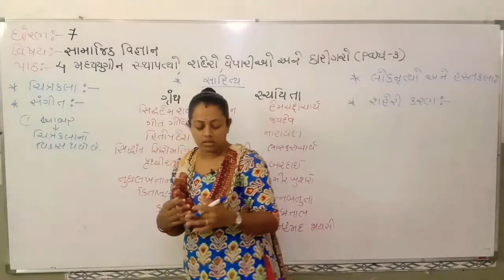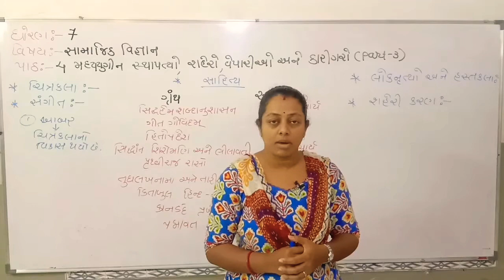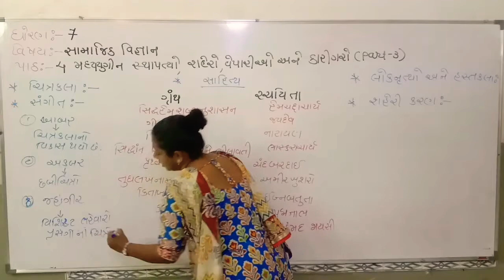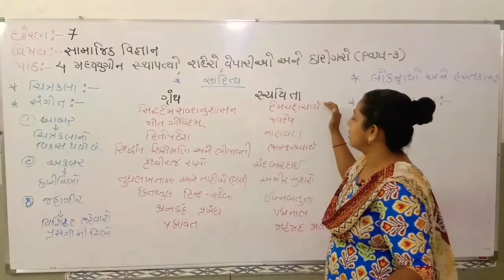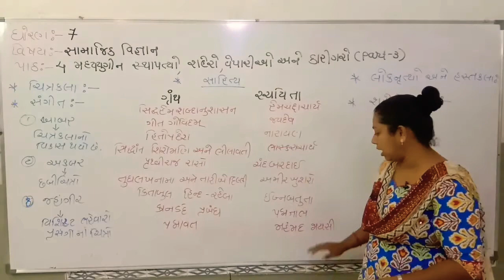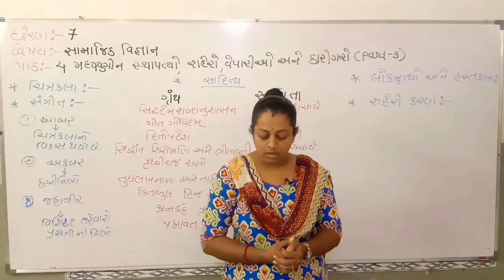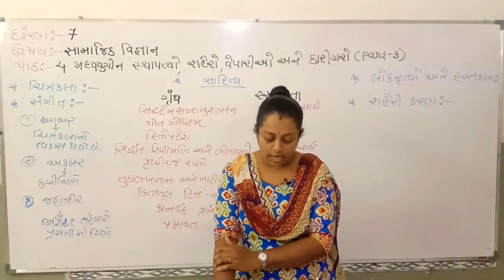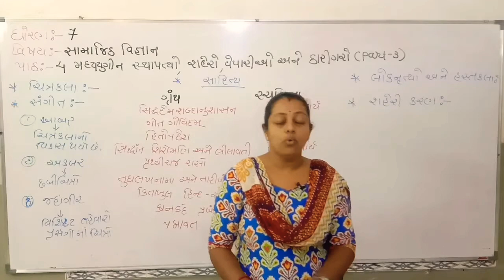Std 7 social science ch 4 part 3